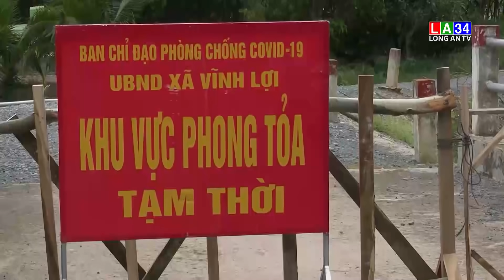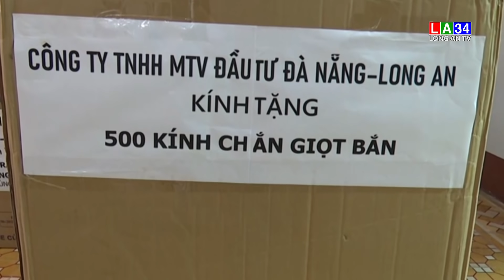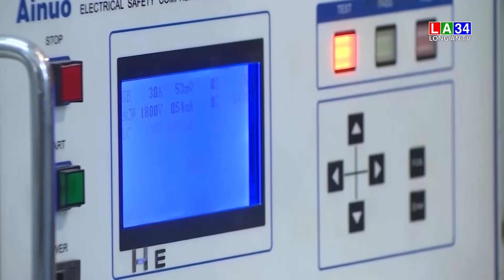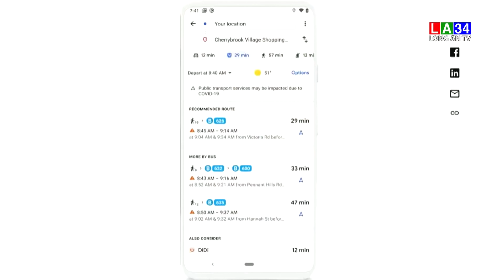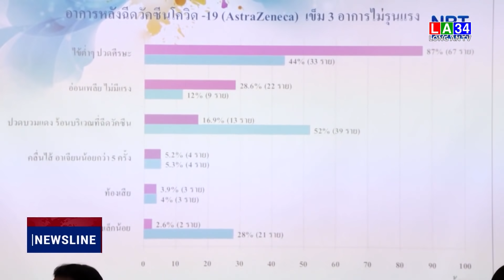Bản tin Thời sự trưa 23 - 9 Long An TV